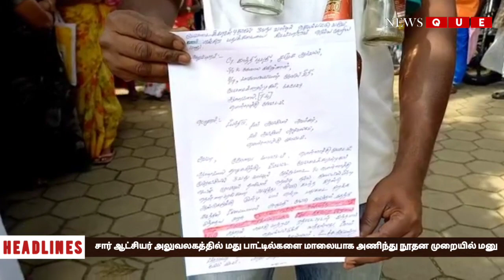சார் ஆட்சியர் அலுவலகத்தில் மது பாட்டில்களை மாலையாக அணிந்து வந்து நூதன முறையில் மனு